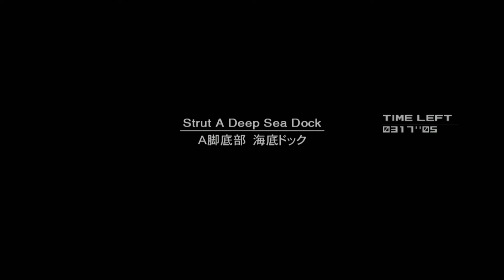Metal Gear Solid 2: Sons of Liberty #13 - Fortune will Stress [Let'sPlay|Deutsch|HD]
► Let's Play Metal Gear Solid 2: Sons of Liberty - Gameplay - Deutsch/German
► Ein Computerspiel mit Stealth- und Action-Elementen von Hideo Kojima (Konami)
► Kommentiertes Gameplay von DavesGamingCenter

Metal Gear Solid 2: Sons of Liberty ist ein Computerspiel mit Stealth- und Action-Elementen von Hideo Kojima, das von Konami entwickelt und 2001 erstmals veröffentlicht wurde. Metal Gear Solid 2: Sons of Liberty ist der direkte Nachfolger vom 1998 erschienenen Metal Gear Solid. Er erschien für die Spielkonsole PlayStation 2. Das Spiel wurde weltweit über 7 Millionen Mal verkauft.[1] Wie auch schon der Vorgänger, erhielt Metal Gear Solid 2: Sons of Liberty hohe Wertungen in Fachzeitschriften und zahlreiche Auszeichnungen. Vor allem die Grafik und die Musik, die Harry Gregson-Williams komponierte, wurden positiv aufgenommen.